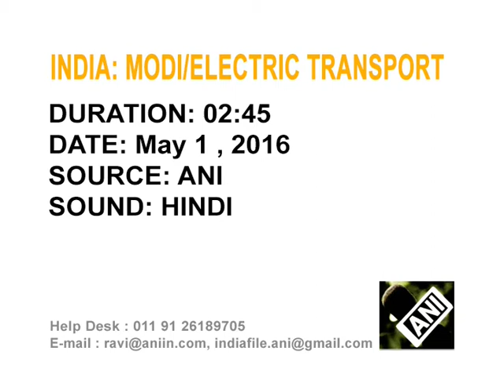India’s Modi launches electric vehicles in northern state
Indian Prime Minister Narendra Modi launches electric vehicles in his parliamentary constituency Varanasi in northern Uttar Pradesh state in an attempt to reduce pollution and cut costs.